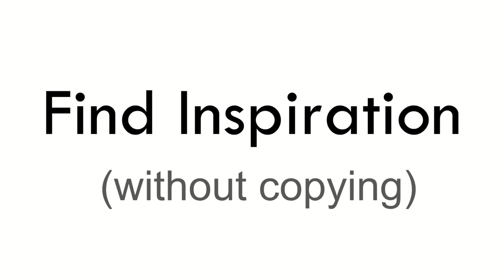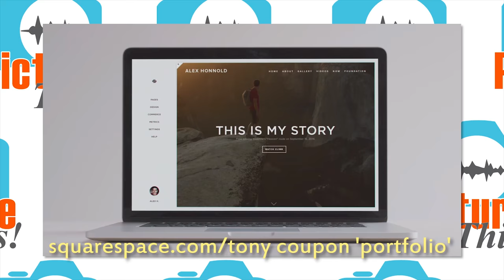Finding INSPIRATION - or Just COPYING? (Picture This Podcast)